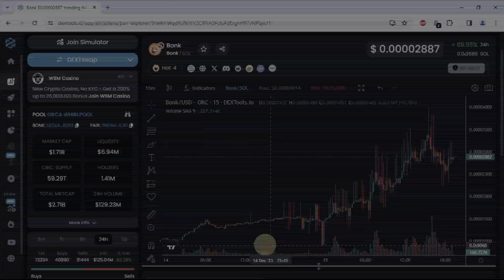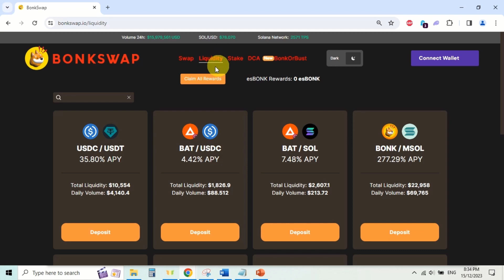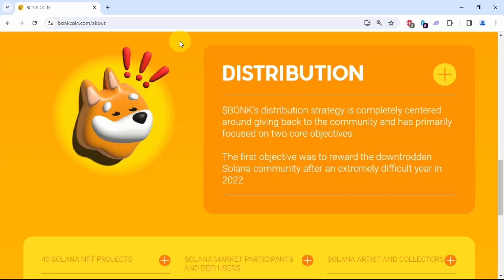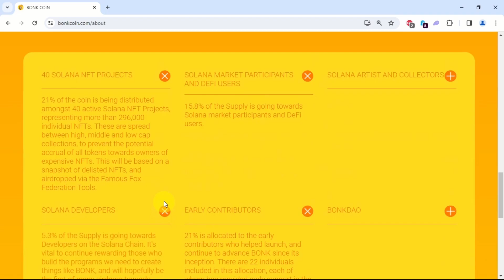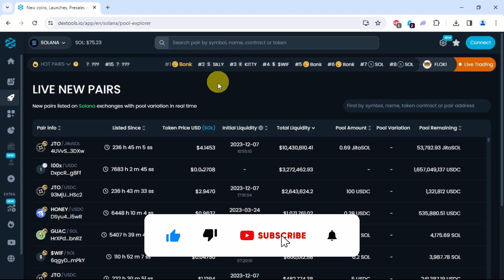What is BONK - Token Review [Beginner Friendly]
What is BONK? Find out in my detailed token review of BONK. If you're new to crypto, don't worry – I've got you covered!

🚀 Welcome back to my Token Spotlight series! 🌟

⚠️ The reviews covered in the Token Spotlight series are not recommendations to buy the tokens—far from it. These reviews are intended to provide information about popular tokens so users can make their own informed decisions. I do not endorse any of the tokens featured, and the content presented in the videos should not be interpreted as financial advice or a recommendation to invest.

Today, I am  shining the spotlight on BONK Token, the hottest trend in the crypto world! 📈

🌐 BONK Token Overview:
BONK has soared over 700% in the past month, securing its spot as the #1 trending token on the Solana Chain on Dextools. In this video, we explore BONK's unique features and its role in the Solana community.

⚙️ BONK Token Utility:
Discover how BONK works! Similar to Doge and Shiba Inu on Ethereum, BONK is a meme token. There are also plans for BONK to have a governance function in the future BONK DAO.

🚨 Red Flags and Transparency:
Uncover potential concerns like the proxy contract that BONK uses.

💰 Liquidity Pools and Considerations:
Explore the liquidity pool dynamics, potential risks, and the concentration of BONK  and Sol liquidity pool ownership.

Your support means the world to us as we're a beginner channel.

Stay vigilant about minting functions and liquidity pool ownership concentration.

👉Second video of the series how honeypots crypto scams work and how to use online tools to spot them

Finally, it is really great to have you here and I am really keen to make our connection a long-lasting and rewarding one so please let me know how I can help you with your current crypto struggles and what you would like me to make a video on.

LET’S KEEP THE CONNECTION ON SOCIAL MEDIA

Follow me for weekly quizzes, updates and more fun stuff 😊